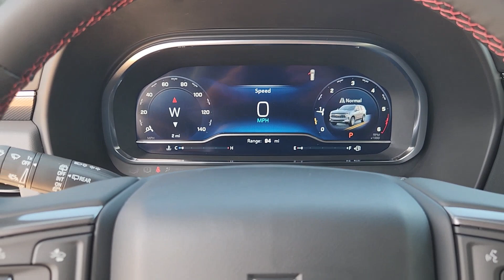2024 Chevrolet Suburban RST TX Sugarland, Houston, Katy, Pecan Grove, Missouri City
New 2024 Chevrolet Suburban RST available at Classic Elite Chevrolet Sugarland located in 13115 Southwest Fwy, Sugar Land, TX, 77478. Servicing the Sugarland, Houston, Katy, Pecan Grove, Missouri City area.

Go home happy with the  2024  Chevrolet Suburban. The Suburban delivers the utility of a truck as well as the refined comfort, technology, and safety features of a full-size luxury SUV. No muss, no fuss. The Suburban has you covered in style. Take a test drive today.